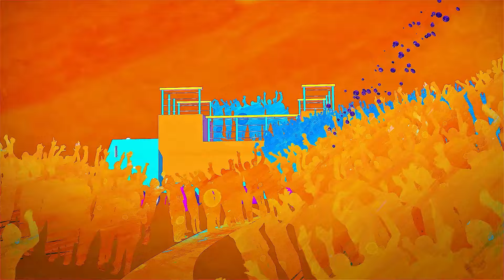Bloco das Piranhas completa 35 anos levando alegria e fantasias inusitadas | SBT Altamira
Tradição, fantasia e diversão marcam o aniversário de três décadas do icônico bloco das piranhas